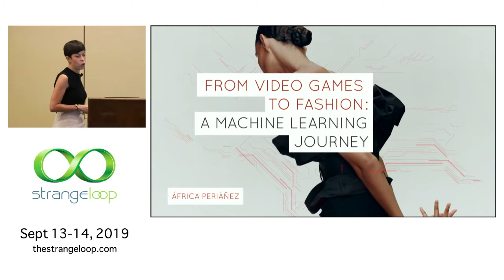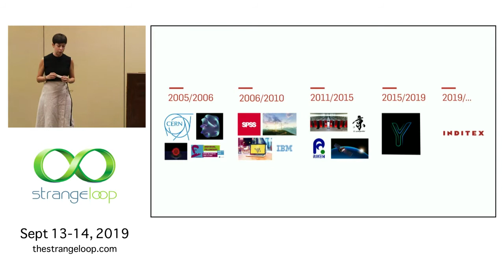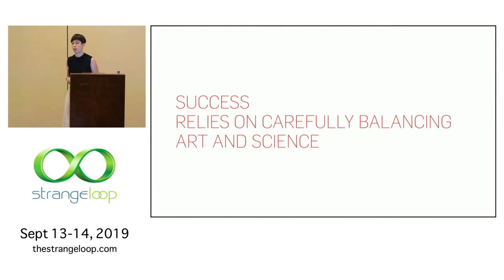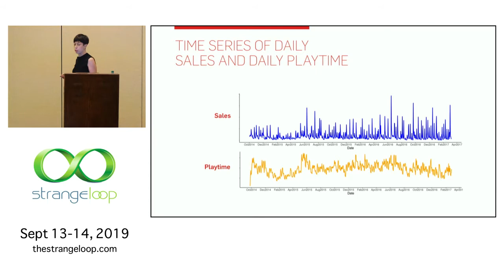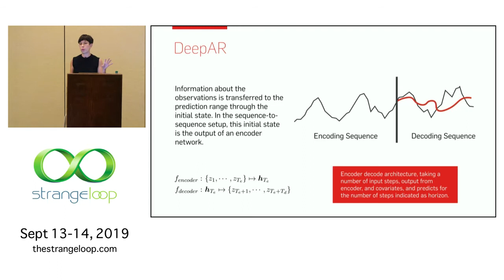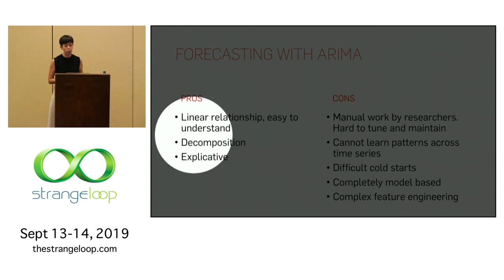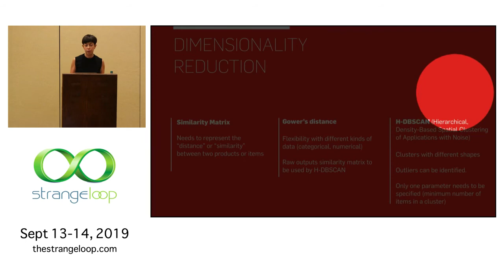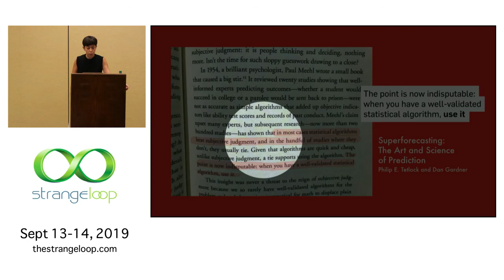"From Video Games to Fashion: a Machine Learning Journey" by Africa Perianez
Gaming is a rapidly growing industry. Players generate extremely rich datasets that record each and every in-game action, social interaction, ad view or purchase. Because of the constant and continued relationship between player and game, player behavioral data constitutes a unique source of information on human behavior: a simplified dynamic system that replicates real life.

Fashion goes beyond a basic need: it is a way to express our own individuality. The fashion industry is one of the largest in the world, representing 2 percent of global GDP, and has strong social and economic implications worldwide. Vast amounts of data are constantly generated, ranging from customer behavior to complex supply-chain systems. Success in the fashion industry relies on carefully balancing art and science.

In this talk I will discuss the common challenges to both industries and the emergency of models that scale to really big datasets and manage to capture various kinds of consumer tastes and behaviors. Because of the importance of the temporal dimension, models based on CNN, LSTM or DeepAR play a crucial role to push back this new technological frontier. I will review how these techniques can be used to create customized events and provide personalized predictions.

Africa Perianez
Inditex

África Periáñez is the Chief Analytics Officer at Inditex. África leads the research, application and strategic development of data science across the organization. Her goal is to build robust machine learning products to champion fashion retailing experience. Before landing in fashion industry África founded Yokozuna Data, an AI company headquartered in Tokyo that built a pioneer machine learning platform to predict videogame player behavior. África holds a PhD in Mathematics from the University of Reading, and MSc's in String Theory and Theoretical Physics from CERN and the Autonomous University of Madrid. África has been Marie Curie EU research fellow at CERN and scientist at RIKEN, Japan (using K computer) and the German Weather Service (working in satellite data assimilation). She is co-author of multiple peer-reviewed articles and regular invited speaker in international conferences. África has solid industry experience at SPSS Inc., IBM and Silicon Studio. Her work has been featured in media such as Bloomberg, Quartz, Nikkei, El País, SINC, The Economic Times and The Japan Times.